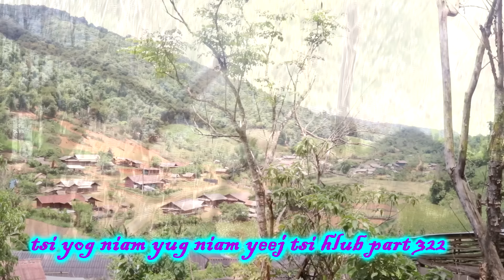tsi yog niam yug niam yeej tsi hlub part 322